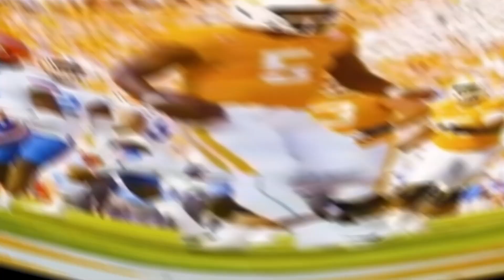Hendon Hooker Drafted by Detroit Lions Highlights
HIMdon Hooker draft highlights going to the motor city
Give it up for hendon hooker!!
Do big things!!
Keep Diggin